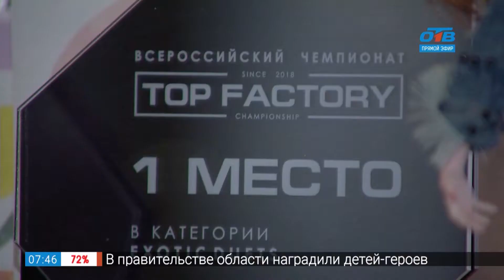Стрип-пластика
Истории кардинальных изменений в жизни часто начинаются с простой фразы: "увидела, понравилось, решила попробовать". Так же было и у Ольги, которая уже 7 лет, вдохновлённая случайно увиденным видеороликом, остаётся преданным фанатом "экзот-дэнс". Это танцевальное направление для решительных девушек.

Если вы решили выучить элементы экзот-дэнса, то первый и главный совет: отправляйтесь на мастер-класс к настоящему профессионалу. Я сегодня буду тренироваться с призером мировых и международных соревнований, педагогом-хореографом с большим стажем - Александрой Чаклей.